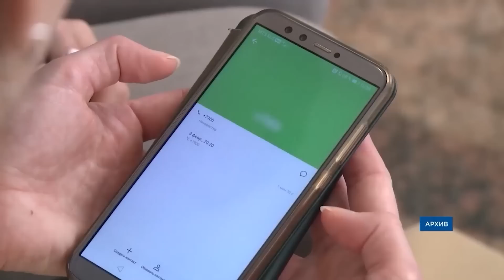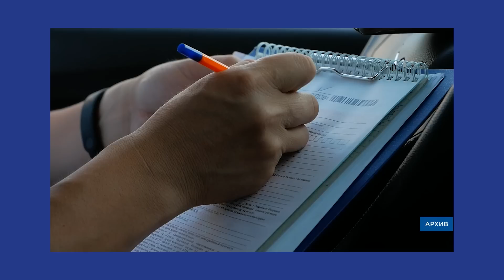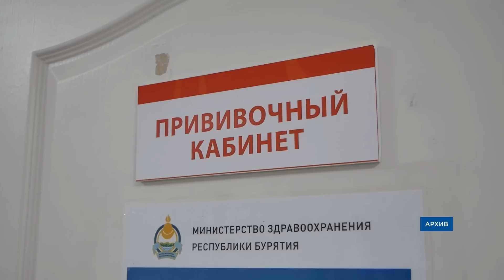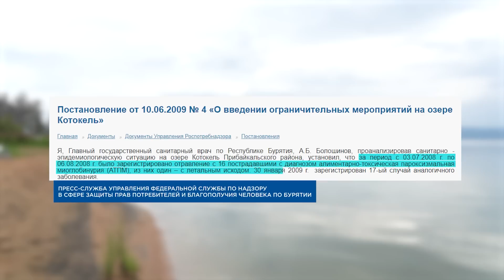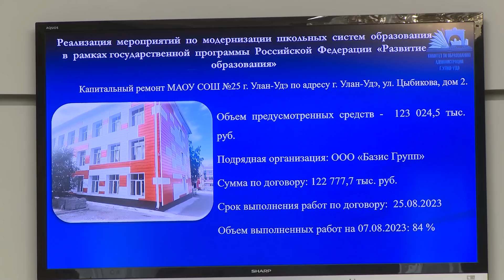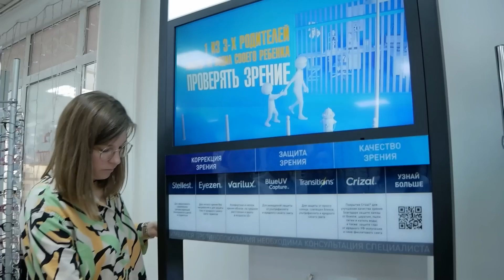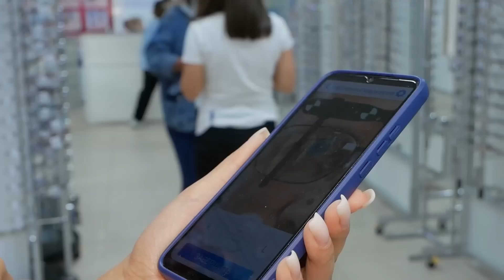«Страшно ездить по Улан-Удэ». Новости АТВ (10.08.2023)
00:53 - В Бурятии стало больше мошенников и меньше убийц
01:30 - Главное за день: смертельное ДТП, «голый перформанс» и новый очаг опасного вируса
04:25 - «Страшно ездить по Улан-Удэ». Когда залатают дорожные ямы
07:58 - Не мертвое озеро Котокель. Что с ним стало
10:53 - Почему жители сёл возле Байкала рискуют умереть в огне
13:32 - Реклама
14:12 - Отдых для тела и души. Новый модульный отель на Байкале
16:14 - Готовы ли школы города ко Дню знаний
18:22 - Наши или западные: какие мультфильмы выбирают уланудэнцы
21:55 - Скидки на «умные линзы» в «Оптике Сэсэг»